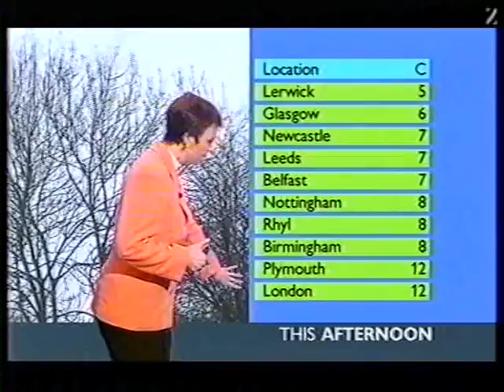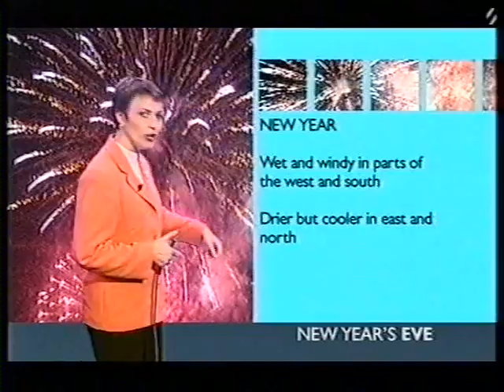BBC Weather 30th December 2002